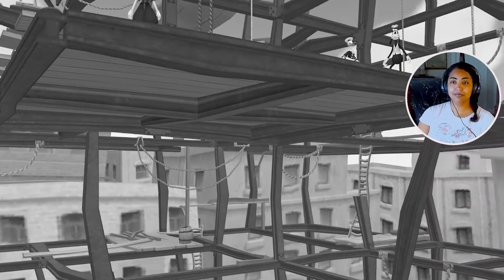Everything's Black and White | Kingdom Hearts II Final Mix Playthrough #11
Sora, Donald, and Goofy go back in time when everything was black and white. This is such an awesome concept for a Disney World.

Kingdom Hearts II is a 2005 action role-playing game developed and published by Square Enix in collaboration with Buena Vista Games for the PlayStation 2 video game console. The game is a sequel to Kingdom Hearts, and like the original game, combines characters and settings from Disney films with those of Square Enix's Final Fantasy series. An expanded re-release of the game featuring new and additional content, Kingdom Hearts II Final Mix, was released exclusively in Japan in March 2007. The Final Mix version of the game was later remastered in high definition and released globally as a part of the Kingdom Hearts HD 2.5 Remix collection for the PlayStation 3, PlayStation 4, Xbox One, Microsoft Windows, and Nintendo Switch.

Kingdom Hearts II is the third game in the Kingdom Hearts series. It picks up one year after the events of Kingdom Hearts: Chain of Memories. Sora, the protagonist of the first two games, returns to search for his lost friends while battling the sinister Organization XIII, a group of antagonists previously introduced in Chain of Memories. Like the previous games, Kingdom Hearts II features a large cast of characters from Disney and Square Enix properties.

Concepts for Kingdom Hearts II began during the end of development of Kingdom Hearts Final Mix, with the game entering full development in 2003 and being announced at Tokyo Game Show 2003. Most of the first game's development team returned, including director Tetsuya Nomura, with the game being developed concurrently with Chain of Memories. In developing Kingdom Hearts II, the development team sought to address user feedback from the first game, give the player more freedom and options in combat and present a deeper and more mature plot.

The game received critical acclaim, as it earned several awards upon release, receiving critical praise for its story, gameplay, characters, graphical improvements, and has since been cited as one of the greatest video games of all time. In both Japan and North America, it shipped more than one million copies within weeks of its release, with over four million worldwide by April 2007.